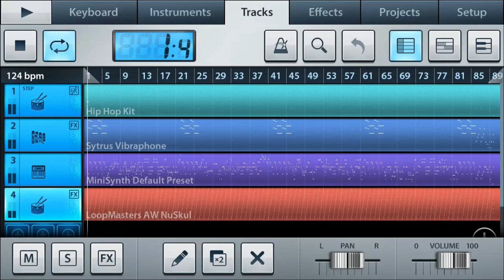オリジナルリミックス「happy birthday to you(trio)」